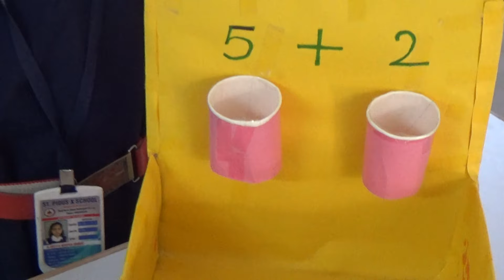A Simple Model on Additions || Maths Project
- Albert Einstein

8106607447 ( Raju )